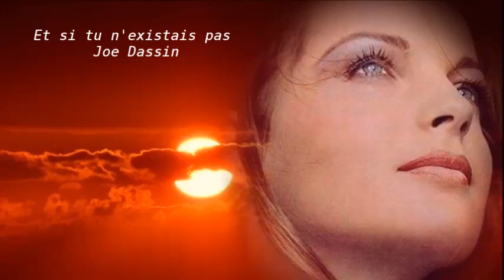Et si tu n'existais pas - Joe Dassin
Et si tu n'existais pas
Dis-moi pourquoi j'existerais
Pour traîner dans un monde sans toi
Sans espoir et sans regret
J'essaierais d'inventer l'amour
Comme un peintre qui voit sous ses doigts
Naître les couleurs du jour
Et qui n'en revient pas

Dis-moi pour qui j'existerais
Des passantes endormies dans mes bras
Que je n'aimerais jamais
Je ne serais qu'un point de plus
Dans ce monde qui vient et qui va

Je me sentirais perdu

J'aurais besoin de toi

Dis-moi comment j'existerais
Je pourrais faire semblant d'être moi
Mais je ne serais pas vrai
Je crois que je l'aurais trouvé
Le secret de la vie, le pourquoi
Simplement pour te créer
Et pour te regarder

Αποποίηση: Το βίντεο δεν προορίζεται για παραβίαση πνευματικών δικαιωμάτων.Το ακουστικό περιεχόμενο δεν ανήκει σε εμένα  δεν είμαι κύριος πνευματικών δικαιωμάτων των φωτογραφιών, είναι από το διαδίκτυο.